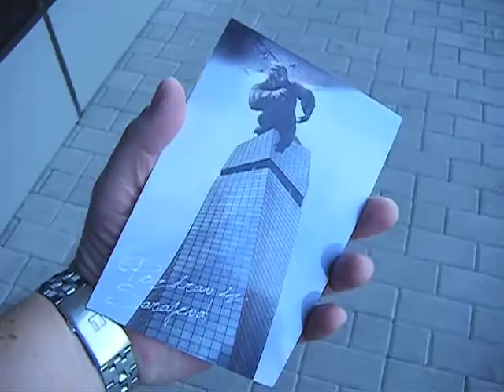An Empire State of Mind...in Sarajevo.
http:WeDoAdventure.blogspot.com
Sarajevo was looking lovely today under clear blue skies so it was the right time to take our first trip up the Avez Tower.

Having been up the Empire State building I thought the King Kong postcard was too good to miss. I know it's unfair to compare the two but that's where my inspiration came from.